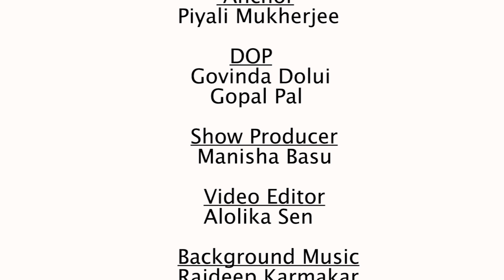Lagnajita Chakraborty | Episode 4 | It’s Her Story | Jiyo Bangla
In the fourth episode of It’s Her Story, our host Piyali Mukherjee is in conversation with vocalist Lagnajita Chakraborty. She believes that the evolution of an artist depends on how that person has spent his or her last 10 years.